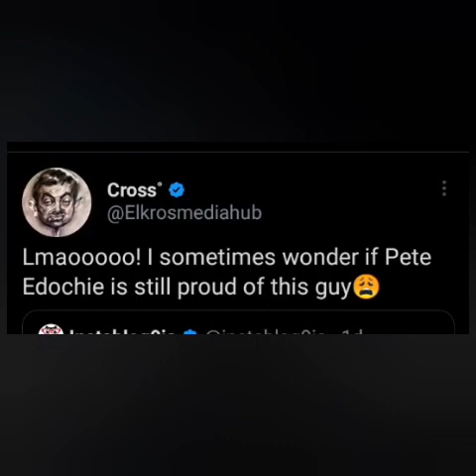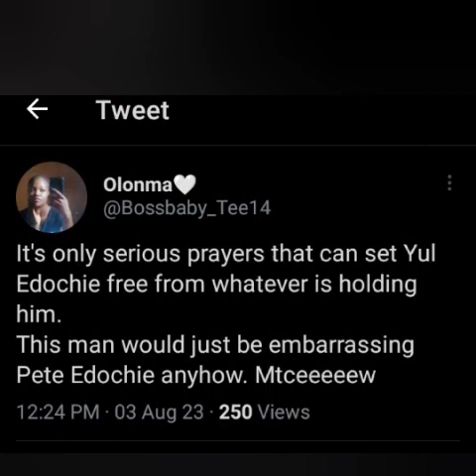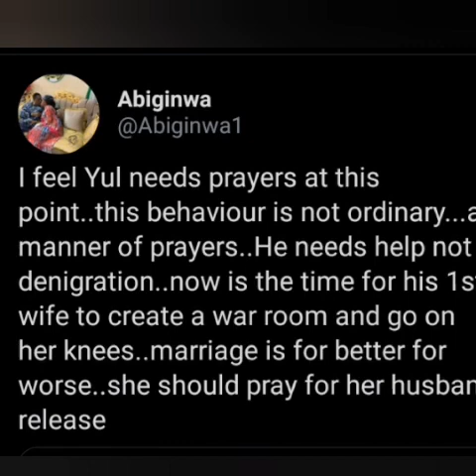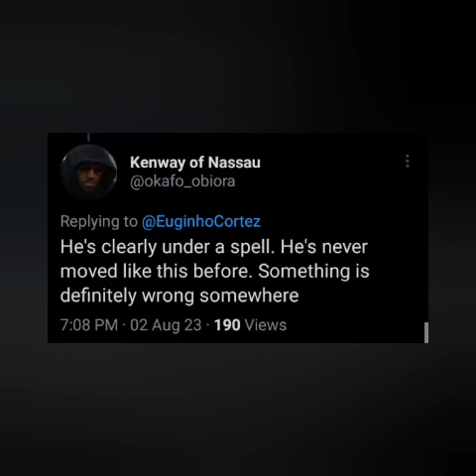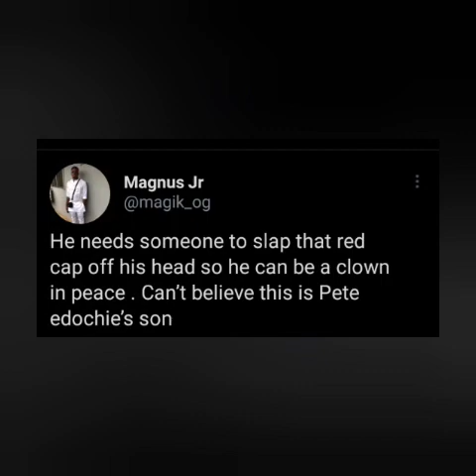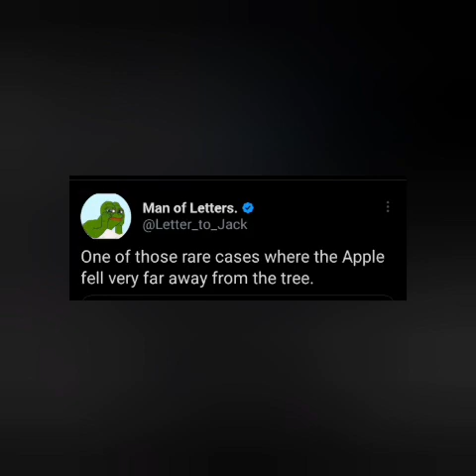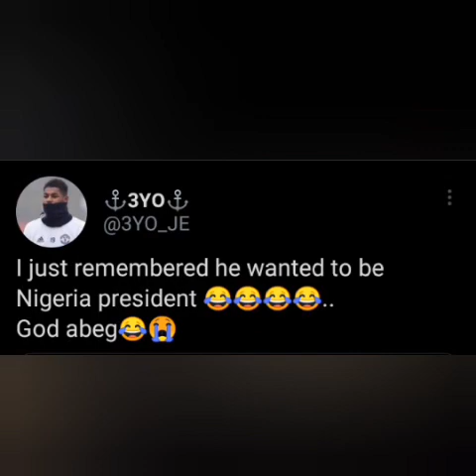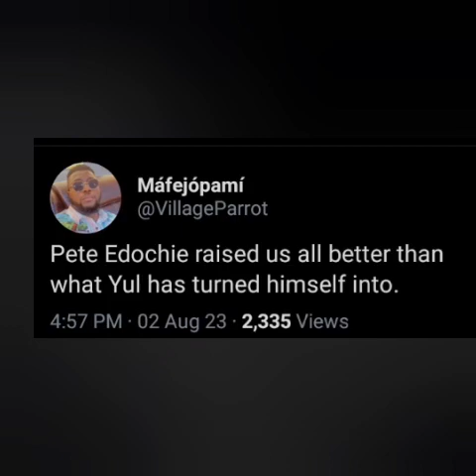YUL EDOCHIE'S PATERNITY QUESTIONED ! NOLLYWOOD TWITTER GIST WITH ABIGAIL. ABIGAIL ORIDUPA.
YUL EDOCHIE'S paternity is being questioned amid marital saga with first wife - May and second wife - Judy Austin.

Find out more and be entertained in this Nollywood Twitter Gist With Abigail, Video.